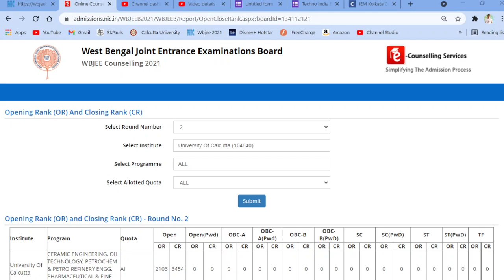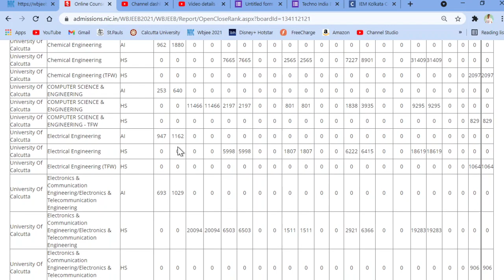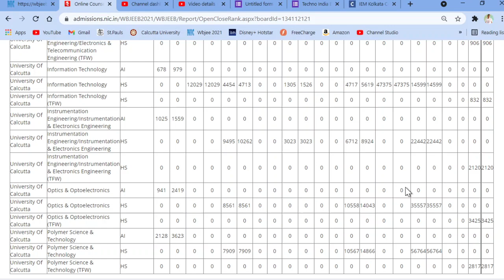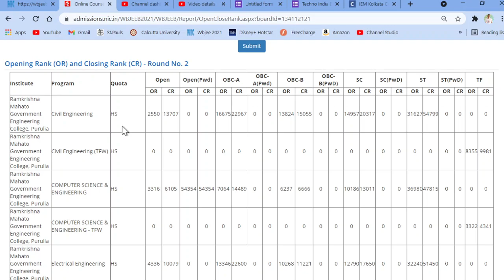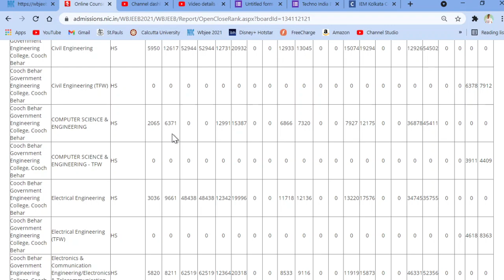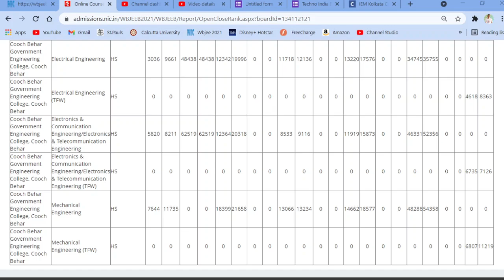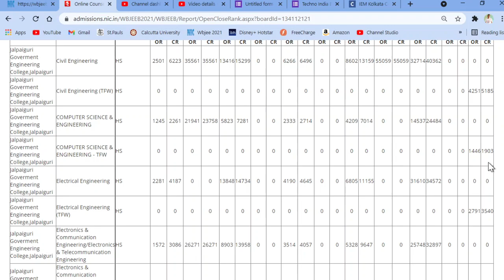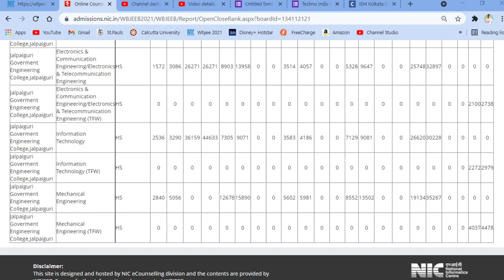ALL Govt. Colleges Official 2nd Round Cutoff | Opening & Closing Rank🔥🔥 | CU | JGEC | KGEC CUTOFF🤯🤯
ALL Govt. Colleges Official 1st Round Cutoff | Opening & Closing Rank🔥🔥 | CU | JGEC | KGEC CUTOFF🤯🤯

WBJEEB TOLL FREE NUMBER- 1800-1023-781 / 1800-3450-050

B.tech Direct Admission Going On without any donation the students who are interested fill this form

✅Some important videos that you does not forget to see👉

Akash Time Education
akash time
wbjee 2021
wbjee
jadavpur
wbjee rank for jadavpur university
wbjee cutoff
wbjee rank vs marks 2021
wbjee 2021 important topics,
wbjee jelet 2021 application form,
wbjee 2021 latest news,
wbjee 2021 math syllabus,
wbjee 2021 mock test,
wbjee 2021 mathongo,
wbjee 2021 marks distribution,
wbjee
wbjee postponed
wbjee 2021
wbjee tips
Ju Cutoff